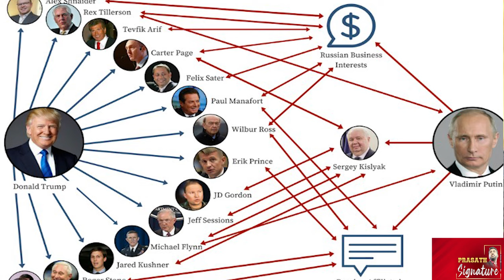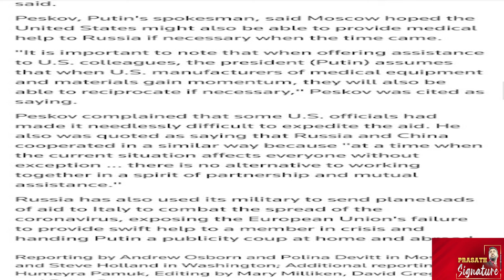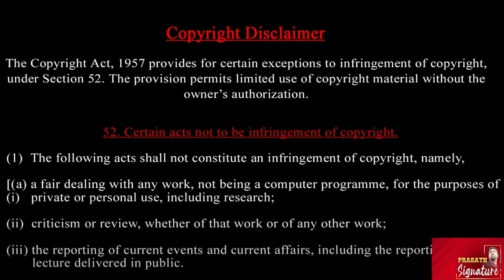Putin unbox video ரஷ்யாவுடன் Trump வைத்த மறைமுக உடன்படிக்கை? India is a technical supplier to Russia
Sergei Lavrov, Russia’s foreign minister, has warned Israel against launching any attacks on Iran’s nuclear facilities, labeling such actions as highly provocative. Lavrov emphasized that the International Atomic Energy Agency monitors Iran’s nuclear program closely and has not found any evidence that Iran is diverting nuclear activities for military purposes.

Saudi Prince Mohammed bin Salman is not expected to attend BRICS summit. Kremlin said world's biggest oil exporter to send foreign minister to Russia’s Kazan. President Putin's foreign policy aide, Yuri Ushakov said Prince Faisal to attend summit. 9 of the 10 BRICS members would send their leaders. Russia invited Mohammed bin Salman to attend the summit, foreign minister Sergei Lavrov said in August. Mohammed bin Salman still considering the invitation to join BRICS. Saudi’s warming ties with China have caused concern in Washington, its longtime ally Yuri said.

Ukraine finds itself in an increasingly perilous position. Russian forces are advancing relentlessly employing Innovative tactics that have left Ukrainian defenders reeling. Watch to know what is happening in he battle field.

Former U.S. President and president candidate Donald Trump said  that he has "a very good relationship" with Russian President Vladimir Putin while meeting with Ukrainian President Volodymyr Zelenskyy.
"We have a very good relationship (with Zelenskyy), and I also have a very good relationship, as you know, with President Putin," Trump said. Referring to the Nov. 5 U.S. presidential election, he added, "And I think if we win, I think we're going to get it resolved very quickly."

The Russian defence ministry said its forces struck "two Patriot launcher stations made in the US" as well as a control station and radar set that are part of the Patriot system.
The attack also hit troops gathered at the spot and other military equipment

Ukraine's President Volodymyr Zelenskyy met with German Chancellor Olaf Scholz in Berlin for talks on securing support for Kyiv's "victory plan" to end the war.
Scholz announced a €1.4 billion ($1.53 billion) military aid package by the end of 2024.
"We need to think about next year, and to think about keeping up the level of support," Zelenskyy said.
The packed, with support from Belgium, Denmark and Norway, includes more air defense systems, self-propelled Gepard anti-aircraft guns, tanks, armored vehicles, combat drones, artillery ammunition and radar.

Scholz added a comprehensive military support package worth €600 million euros had been recently delivered to Ukraine.
He told a press conference alongside Zelenskyy that Germany would not allow "Russia to dictate terms of peace."
However, both leaders said they wanted to achieve a "just peace" for Ukraine, and indicated a desire for talks with Russia, something neither country has often said since Russia invaded in early 2022.
Zelenskyy's stop in Berlin comes after he met with European leaders in London, Paris and Rome on Thursday.

Prasath signature